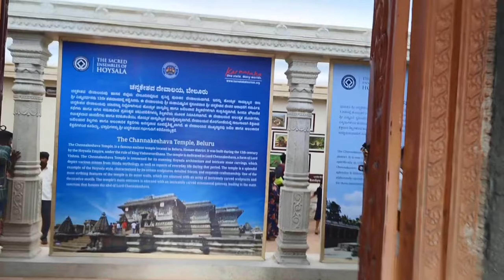Mysure exhibition and dasara special